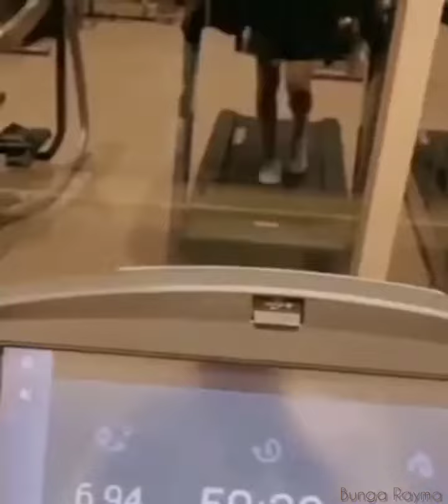Ma Tianyu with mustache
Ma Tianyu Feather Channel 💓To Support Him💦

Thanks❤️